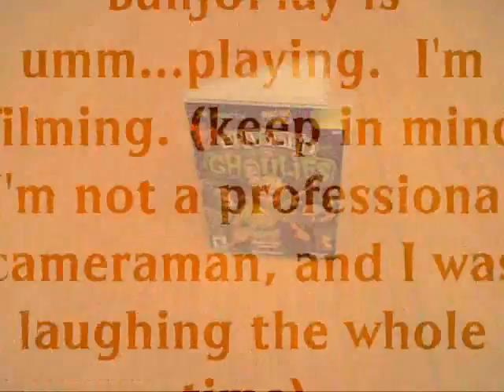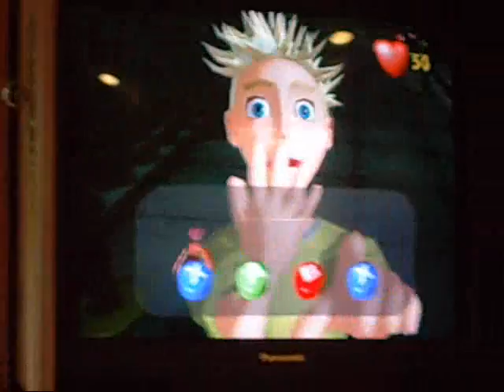Can you play GBTG with your feet?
Me & BanjoPlay will prove to the youtube community that you can play Ghoulies with your feet.